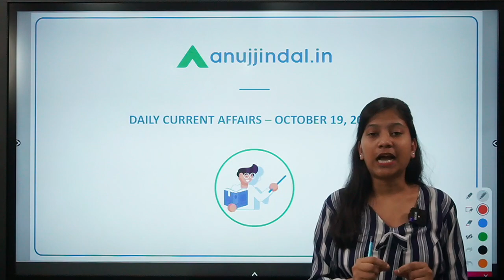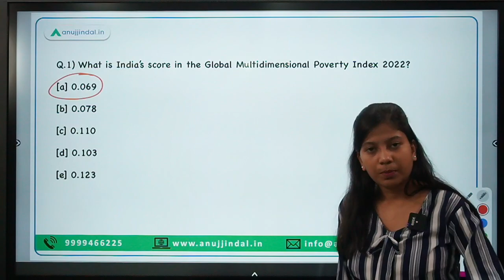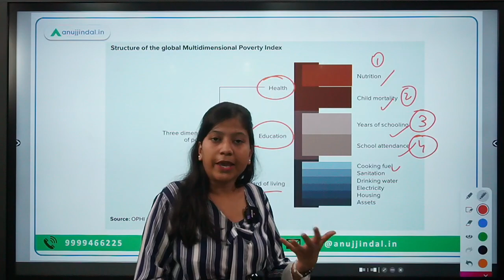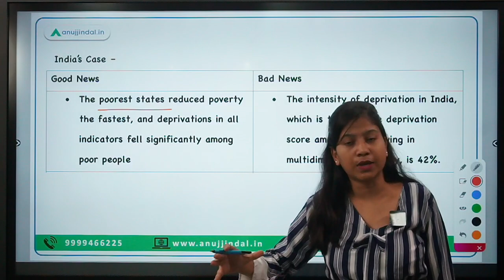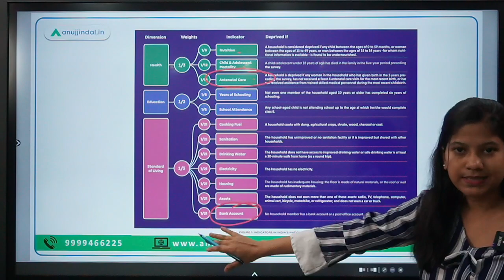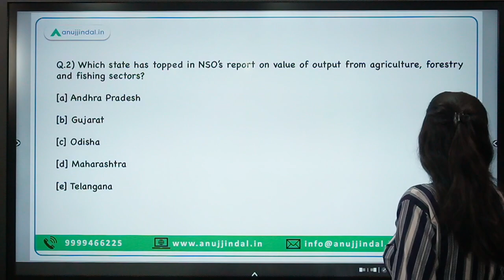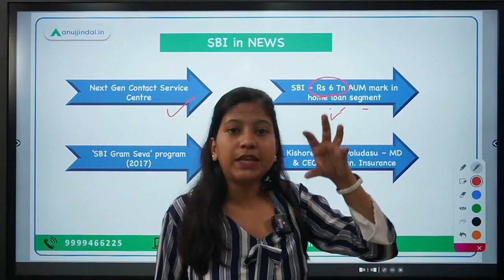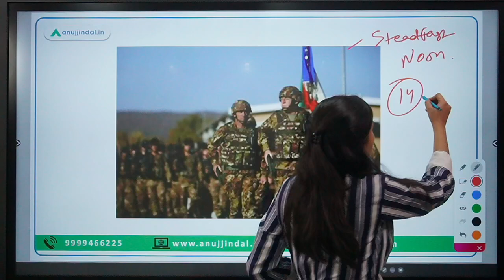RBI, SEBI & NABARD | Daily Current Affairs | 19th October - Neha Ma'am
This video will help you widen your horizons of knowledge with the topics like Global Multidimensional Poverty Index 2022, NSO’s report on value of output from agriculture, forestry and fishing sectors, SBI's first premium dedicated branch for start-ups, International Day for the Eradication of Poverty 2022 among other things.